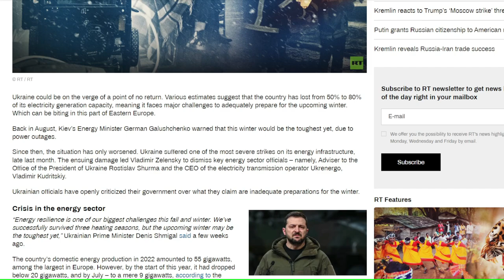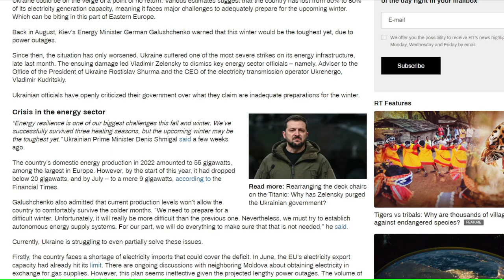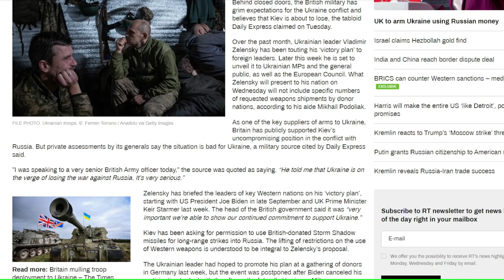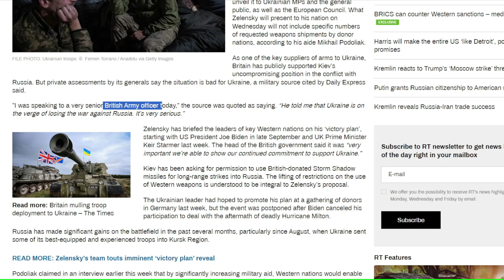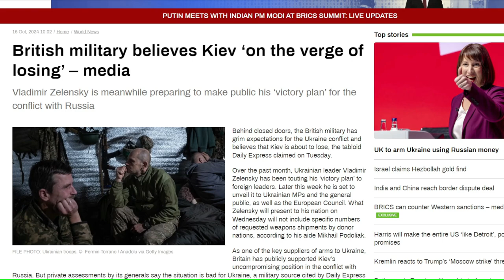Almost All Power Plants Destroyed In Ukraine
According to Prime Minister Denis Shmigal, Russian long-range strikes have damaged nearly all of Ukraine's thermal power generation capacity, forcing the nation to rely on alternatives.

Shmigal stated in a Tuesday Telegram post that Kiev is making every effort to improve energy sustainability, particularly in places that are close to Russia and on the front lines. Given that Russia "purposefully attacked" these kinds of facilities, "destroying or damaging almost 90% of all thermal power generation" in the nation, he continued, "cities that depend on large thermal power plants are especially vulnerable."

Kiev's top priority, the prime minister continued, is to supply these areas with alternate sources of electricity and heat. He mentioned that Kharkov, the nation's second-largest city, has received dozens of energy equipment units, including potent